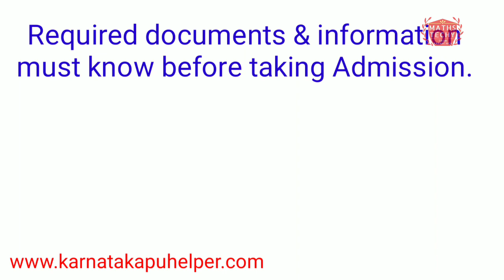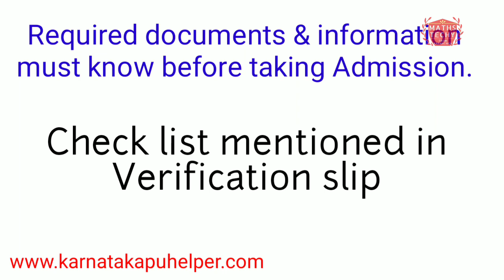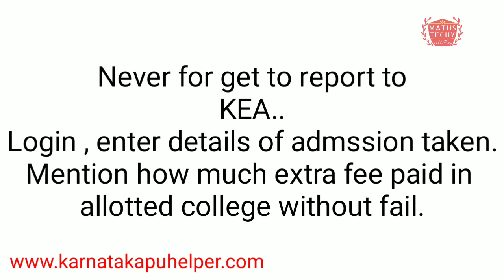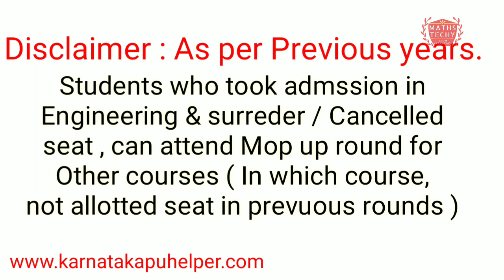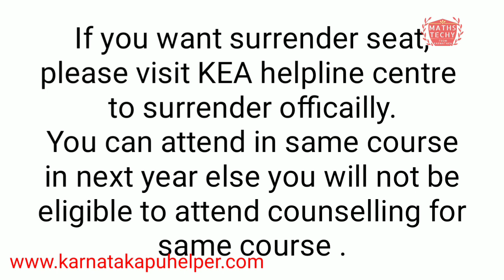Documents required for admission and follow this to get scholarship for all categories|KCET 2019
* Required documents for Admission in allotted seat via KEA (UGCET|UGNEET|AYUSH 2019
Fillow this instructions before you do admission to get scholarship 2019
Discussion on seat cancellation or surrender to kea helplone center to attend MOP UP round ( AYUSH )